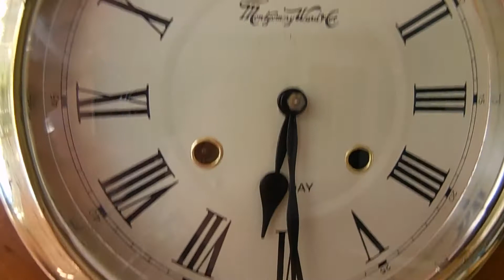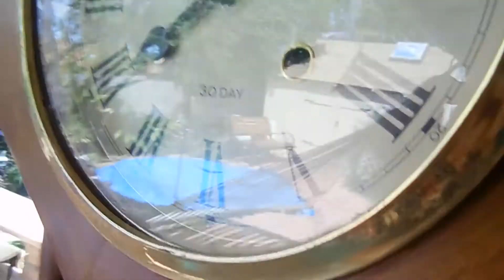DSCN2976Vintage Montgomery Wards Co.30 Day Key-wound Pendulum Schoolhouse Wall Clock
SEE MORE ON EBAY STORE: KGSBUYS
Super Clean, well functioning Vintage Montgomery Wards Co. Key-wound 30 Day Pendulum Schoolhouse Wall Clock. This Clock is so nice, clean, and not fussy at all. I wound up, placed on wall, and it started working, and keeping great time. Most clocks like this, require you to really balance them for them to work right. This one is not like that. Just eye-ball it in balancing, and see it work. This piece is so nice, the wood is clean, and might have been touched up with varnish. Looks great.  The the front window is made of plexi-glass, and has some scratches. The brass or metal parts have some tarnish. The Clock measures 19" X 12" X 4".  See Video below.